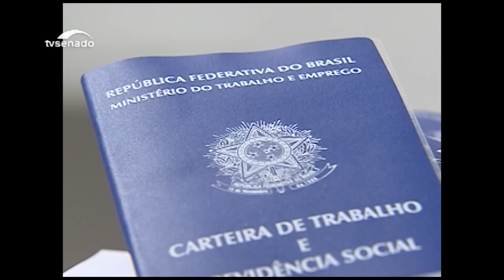Aprovada MP que permite redução de salários e suspensão do contrato de trabalho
Senado aprovou o PLV 15/2020, oriundo da MP 936/2020, que altera a legislação trabalhista para evitar demissões na pandemia. A proposta, relatada pelo senador Vanderlan Cardoso (PSD-GO), permite a redução de salários e da jornada de trabalho ou a suspensão do contrato trabalhista, garantindo o pagamento de benefício do governo ao trabalhador. O artigo que aumentava a margem de consignado para servidores e aposentados foi retirado do texto. A matéria vai à sanção presidencial.